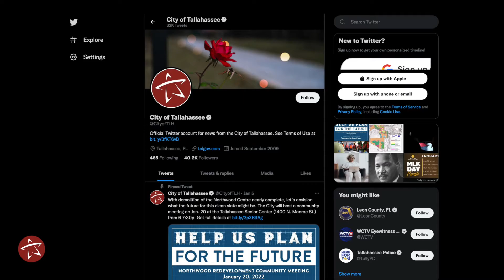Upcoming Events - January 2022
Ways to get engaged with your local government, celebrate the life and legacy of Dr. Martin Luther King Jr. and pick up new athletic skills are featured in this week's upcoming events video. Check it out!